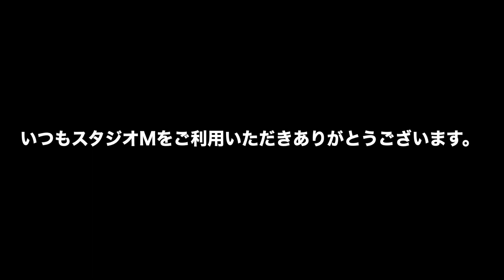音楽スタジオ、大久保スタジオM Okubo Studio M リハーサル、イベント、オープンマイク、ネット配信ライブ recording 邦楽器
ほぼ毎日Facebookに投稿している写真の中からちょっと加工したお客様の写真をアップしています。

曲は１０年ほど前に大久保でのイベント用に作った物で「この町が好き」
というオリジナリ曲です。
ご近所、多国籍の皆さんに参加していただきました。

大久保スタジオM Okubo Studio M リハーサルスタジオとして、オープンマイク、ネット配信ライブなどイベント、recordingstudio、舞台や映像用の音楽の制作　箏や篠笛、尺八　琵琶など、邦楽の楽器を使用した作曲、アレンジ、ギターや作曲の為のレッスン、流派等に拘らず、洋楽との親和性を積極的に取り入れた箏のレッスン等、様々な活動、サービスを提供しています。